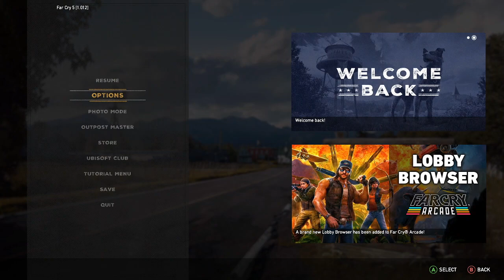Part 16: FarCry 5 on XBOX Game Pass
Part 16: FarCry 5 on XBOX Game Pass -- Watch live